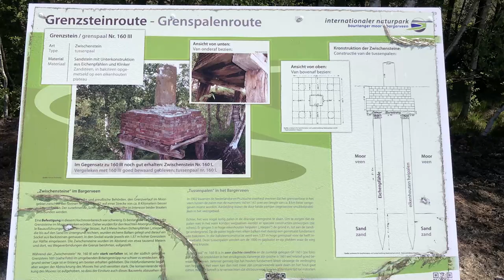Der zwölfte Vlog von Governorin Marja Ritterfeld vom 9. Juni 2021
Governorin Marja Ritterfeld nimmt uns diesmal mit auf eine Radtour durchs deutsch-niederländische Grenzland. Und verrät, was sie nach ihrem Governorjahr machen wird.